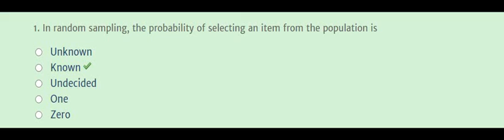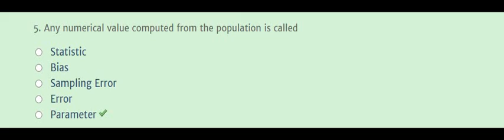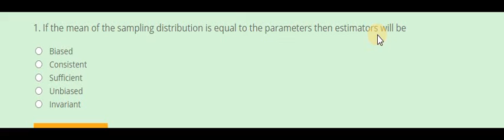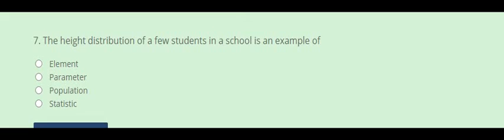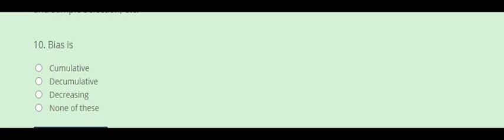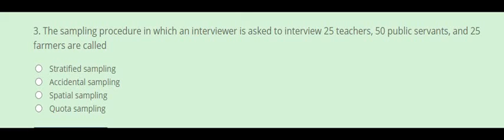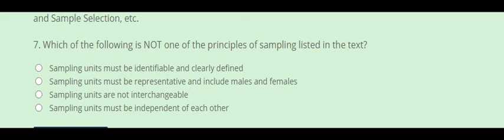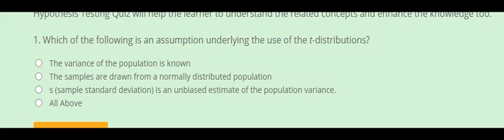MCQS of statistics part 2!sampling and sample distribution!bsc and bs!online exams!short questions!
math.city, onlinemathlearning mathamaticalmathod introductiontostaticaltheory calculuswithanalyticgeometry MCQS of statistics part 2!sampling and sample distribution!bsc and bs!onlineexams short questions!
please subscribe my seconed channel for funny status sad urdu poetry and for your love latters and please subscribe my seconed channel for sad urdu poetry ,best dramas scene ,tiktok videos , funny videos , fb and whats app status
On this channel you will learn that sampling with replacement and without replacement and different types of sampling.Statistical Population,sample design and survey,sampling frame,probability,non-sampling error,random number table,simple,stratified,systematic,cluster,multi stage,multi phase,sequential,purposive,quota sample,central limit theorem,sample proportion,sampling distribution of variances,estimates and estimator,point estimation,criteria for good point estimator,pooled estimator from 2 or more sample,method of maximum likelihood movements and least squares,interpretation of confidence interval for difference of mean,population proportion,one and two sided confidence intervals,null,attentive,simple and composite hypotheses,test statistics,acceptance and rejection region,type I and II error,the power of a test,test of significance level,one and two tale test,sample size when alpha and bita are specified,testing hypothesis about mean of a normal population when sigma is known and unknown when sample is large,hypothesis about difference between two population,relationship between confidence interval and hypothesis,binomial and chi squire,Karl person approximation,multi nomial distribution,test of goodness of fit,independence of two variable,consistence independence,association of attributes,contingency table,Yates correction for continuity,homogeneity,T and F distribution and its properties,one and two way analysis in equal and UN-equal sample size,variance with and without interaction,one and two way anova test,simple linear regression and correlation when mean value given for X and Y values,anova for simple and multiple linear regression,two way analysis of co-variance model,experimental design,random mization,replication,local control,completely randomized design,randomized complete block design,latin square design,factorial experiments with lay out statistical model,missing observation,efficiency,advantages and disadvantages,orthogonal and greeco Latin square,Discrete and continuous probability , disjoint sets , mutually exclusive set, simple and composite indax no , chain base mathod, weighted and unweighted aggregative average ,complex no , the argand diagram , demoivers theorem, roots of a complex no ,basic elementary function of trigonometry, logarithms function, inverse hyperbolic & inverse trigonometric function, complex power,  summation of series and so on.

`On this channel you will get information related to MATH and STATS and on this channel also may you provide of Middle Metric Diplomas  F.S.C / I.C.S / I.COM / B. COM / D.COM / F.A / B.A / B.S (hons)  / B.S.C /  and all type of Questions . If you want solution of any Question please comment us we shall send you link of related Question on this page .This online video tutorial / lecture / lessons shows how to you learn basic Arithmetic